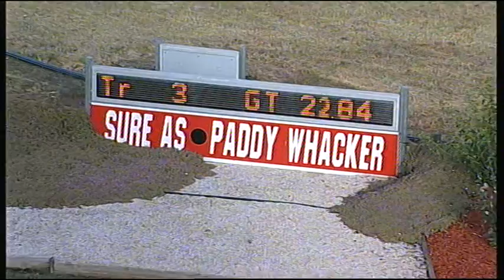SHP SAT 01 NOV 14 R3